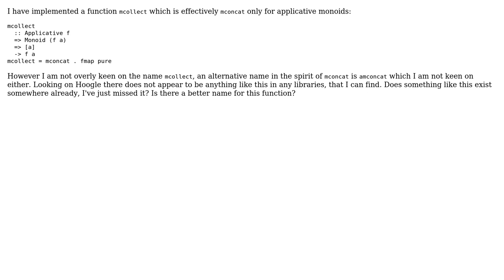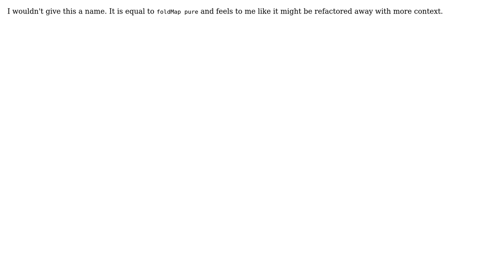Name for mconcat implementation for applicative monoid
With thanks & praise to God, and with thanks to the many people who have made this project possible! You are responsible for your own actions.